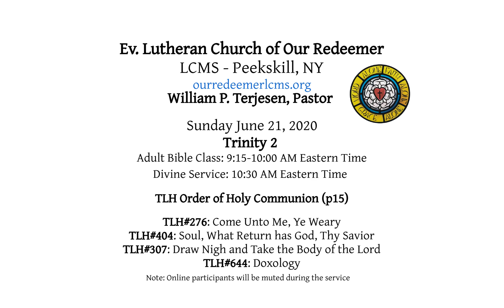Sermon from Trinity 2: Sun June 21, 2020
Ev. Lutheran Church of Our Redeemer, LCMS - Peekskill, NY
William P. Terjesen, Pastor